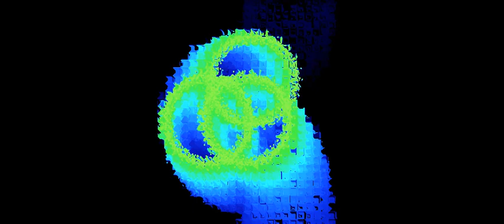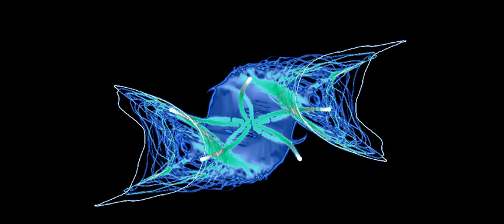Spectacular by Lubomir Kavaldjiev (2023) Любомир Кавалджиев. Грандиозно. (2023)